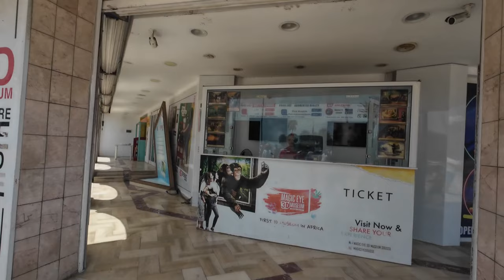Tunisia Holiday Adventure | Riadh Palms Resort | Sousse Medina | Grand Mosque | Day 2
Join us for Day 2 of our Tunisian adventure! Today, we dive into the vibrant culture of Sousse, starting with a visit to the historic Medina. We explore the ancient alleyways, discover the impressive Grand Mosque of Sousse, and cap off the day with a thrilling pirate boat ride.